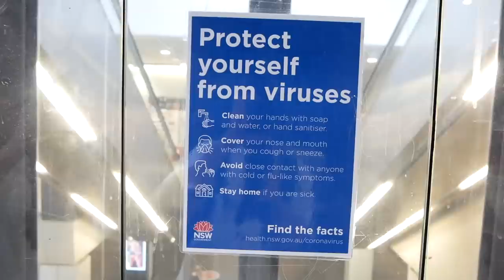how NOT to grind a rail on a scooter...